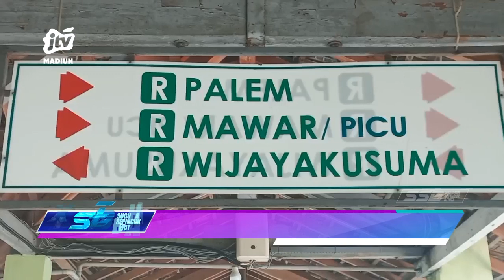KAB MADIUN - Jumlah Penderita Diare Meningkat Didominasi 60% Anak Anak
Jumlah kasus diare di kabupaten meningkat. Sebanyak 155 pasien di rawat di rumah sakit umum daerah Caruban.  Mayoritas penderita diare tersebut dari kalangan anak anak..
Office : jl. Sarimulya no 47 Rejomulyo, Kartoharjo, Kota Madiun